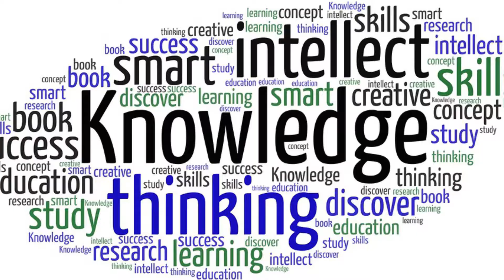500 Subscribers Special Video 🥰 | Stay Home Stay Safe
Is video me hamne kuch dil se judi kuch jaruri bate aap logo se share kari hai umid hai aap logo ko pasand ayegi

𝐌𝐲 𝐆𝐞𝐚𝐫𝐬:👇👇
𝙏𝙧𝙞𝙥𝙤𝙙𝙨:)
Digitek Tripod (DTR 550LW)
DIGITEK® (DLS-9FT) Lightweight
𝙇𝙞𝙜𝙝𝙩𝙨:)
Softbox Godox SB-UBW80
SHOPEE E27 Double Light Socket
Ivaan - E27 To B22 Socket adapter
Syska FAB-4001 Fan Shaped
SYSKA 12W B22 LED White Bulb
𝙀𝙙𝙞𝙩𝙞𝙣𝙜 𝙇𝙖𝙥𝙩𝙤𝙥:)
HP 15 11th Gen Intel Core i5 15.6
𝙎𝙢𝙖𝙧𝙩𝙥𝙝𝙤𝙣𝙚𝙨:)
Redmi Note 8 Pro
Redmi Note 10 Pro
OPPO F11
𝙎𝙞𝙢𝙞𝙡𝙖𝙧 𝙈𝙤𝙣𝙞𝙩𝙤𝙧:)
Samsung 27" AH-IPS 1080p Super Slim Panel
My Monitor is Samsung 27" T45 Professional Monitor
𝙈𝙤𝙪𝙨𝙚 & 𝙆𝙚𝙮𝙗𝙤𝙖𝙧𝙙:)
Logitech MK120 Wired Keyboard and Mouse

I hope
Aapko ye video pasand ayi hogi